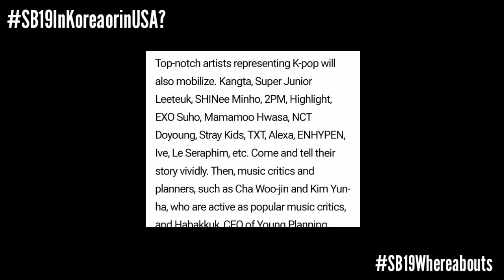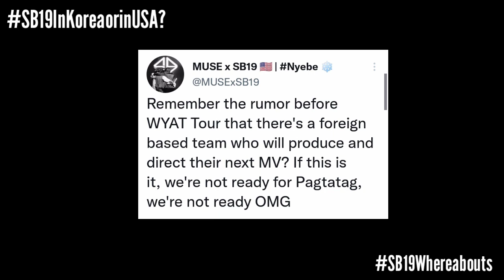SB19 Is Out of the Country Again! Are they in Korea or USA? | Esbi Updates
SB19 Is Out of the Country Again! Are they in Korea or USA?

A'TIN! We are back again to give you the latest updates about SB19. Rumored about SB19's whereabouts is surfacing on the internet as Gretchen Ho mentioned yesterday during the 8th Wish Music Awards that SB19 is currently not in the Philippines right now.